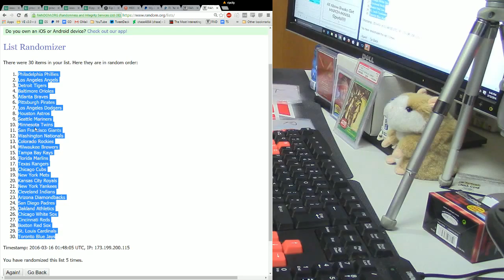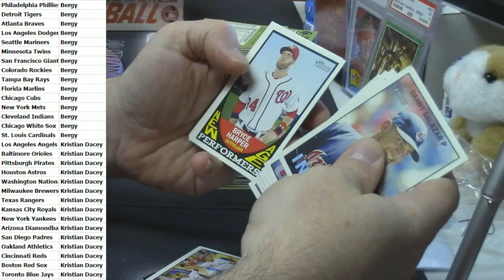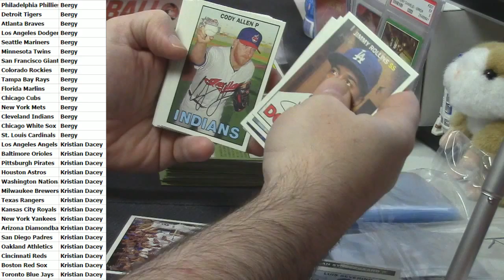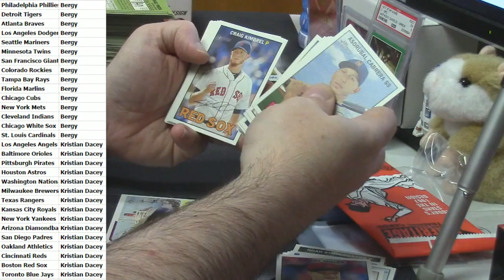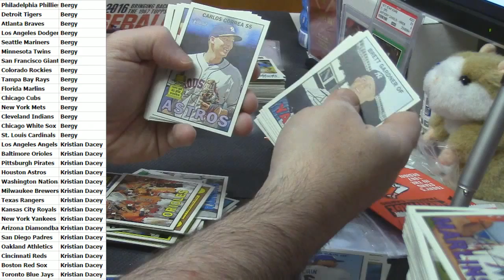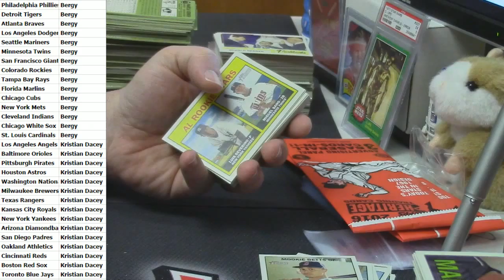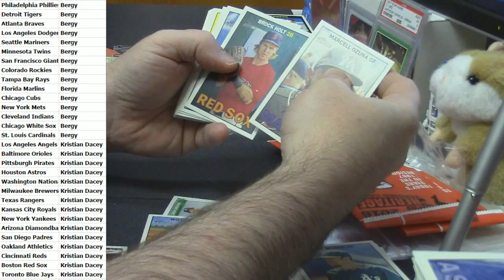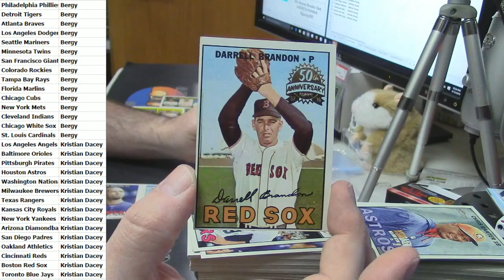2016 Heritage Baseball Random Teams